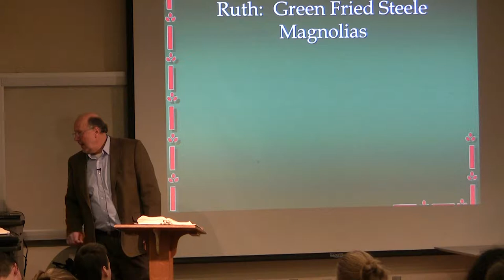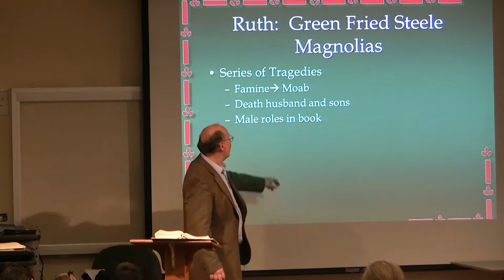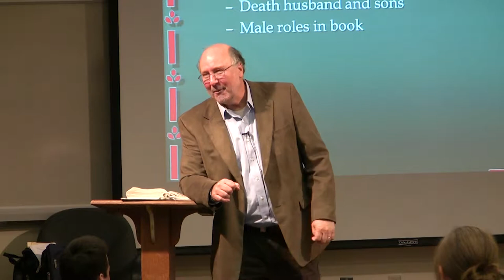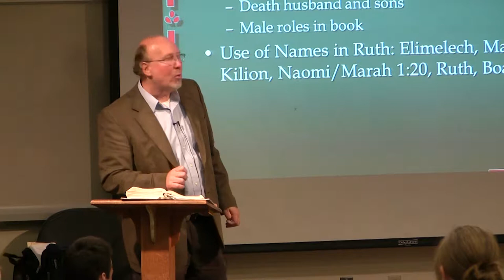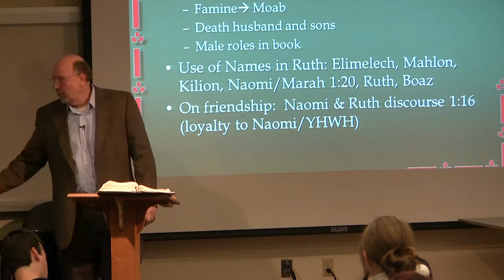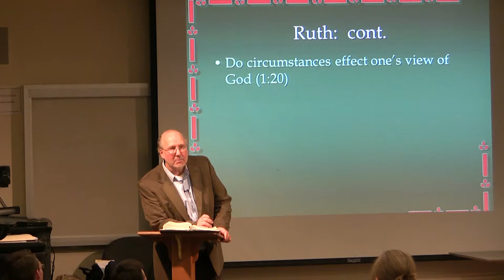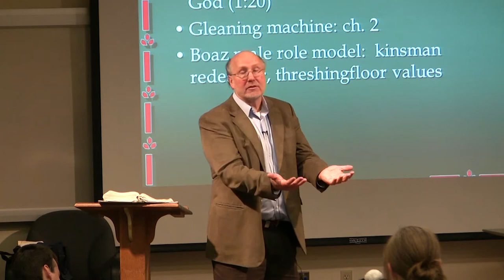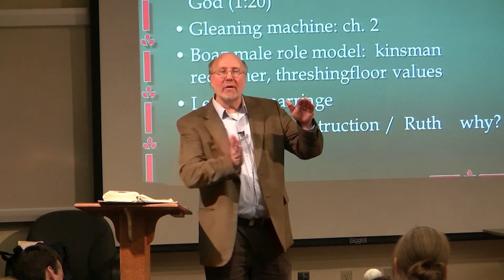Dr. Ted Hildebrandt, Old Testament Literature, Lecture 21G - Ruth